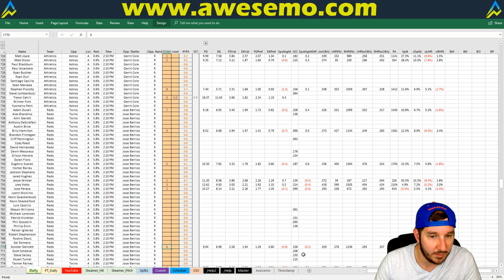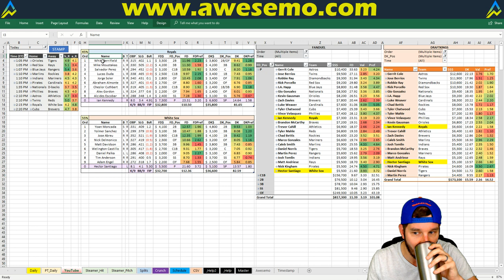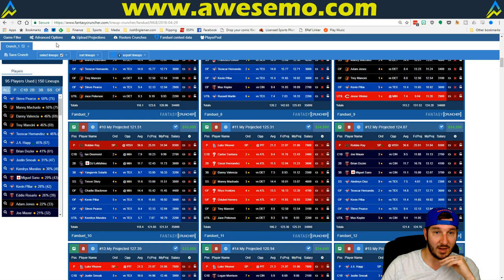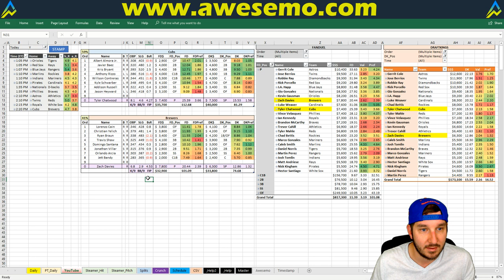MLB DFS Strategy | Sunday 4/29 | FanDuel & DraftKings | Awesemo.com